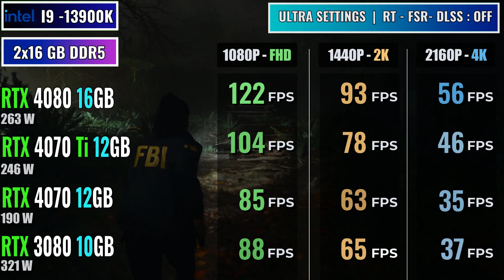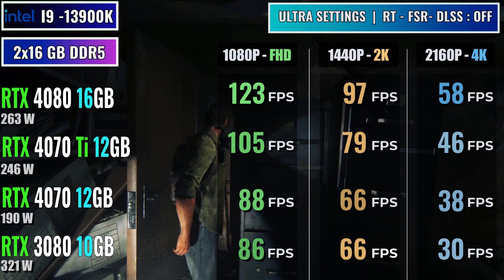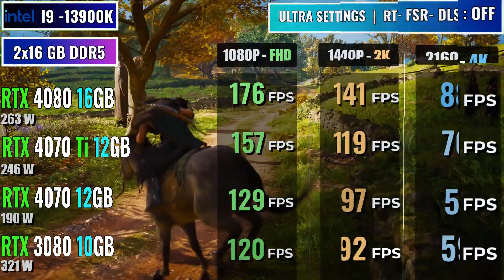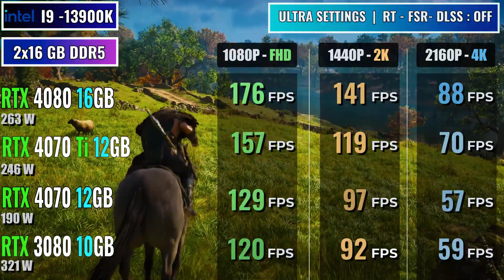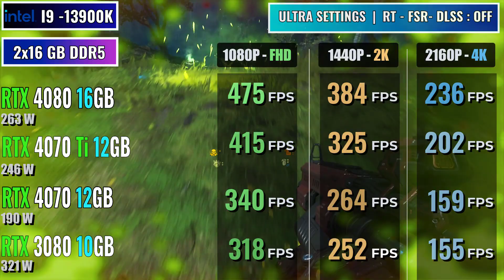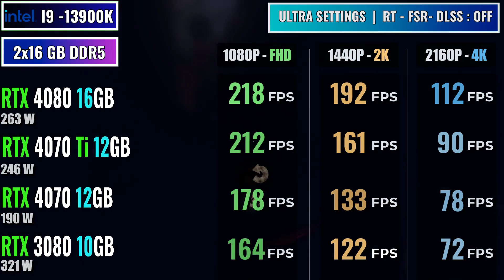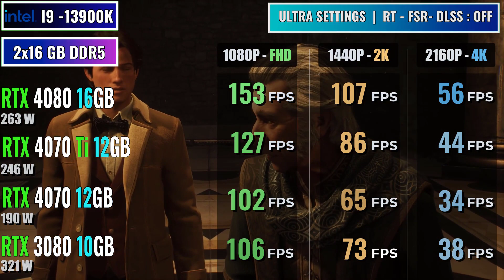Rtx 4070 Vs Rtx 4070 Ti Vs Rtx 3080 Vs Rtx 4080 : Comparing average fps In 16 Popular Games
In this video, we'll walk you through:
- Rtx 4070 Vs Rtx 4070 Ti

Performance:

RTX 4080: The undisputed performance king, excelling at 4K and even 8K gaming.
RTX 4070 Ti: Slightly behind the 4080 but still a beast, handling demanding AAA titles at high frame rates in 1440p and beyond.
RTX 4070: Offers excellent 1440p performance and decent 4K capabilities.
RTX 3080: Still a strong contender, especially for 1080p and 1440p gaming, but falls behind the 40 series in raw performance.
Features:

RTX 40 series: All support the latest DLSS 3 technology, significantly boosting frame rates in supported games. They also have DLSS Super Resolution, upscaling lower resolutions to 4K with minimal quality loss.
RTX 3080: Supports original DLSS and ray tracing, but lacks DLSS 3 and Super Resolution.
Price:

RTX 4080: Most expensive by a significant margin.
RTX 4070 Ti: Pricier than the 4070 but offers a noticeable performance bump.
RTX 4070: Offers a sweet spot between price and performance for high-end gaming.
RTX 3080: Now less expensive due to newer models, but still not budget-friendly